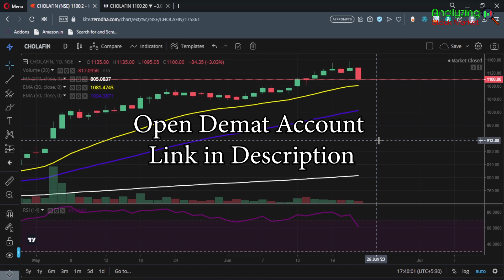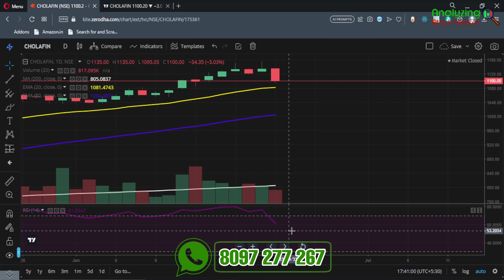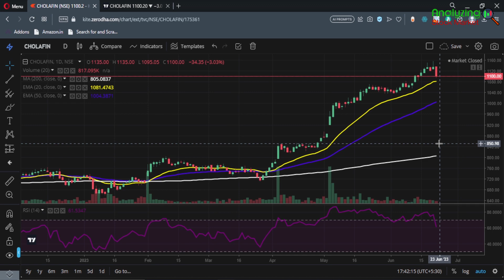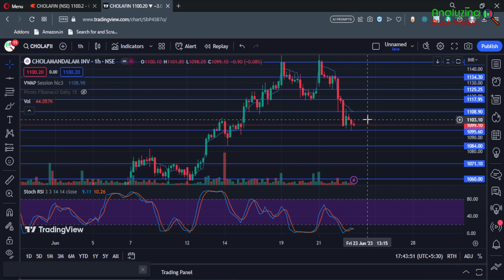Chola Finance target 23 June 2023 | Chola Finance Share News | Stock Analysis | Nifty today